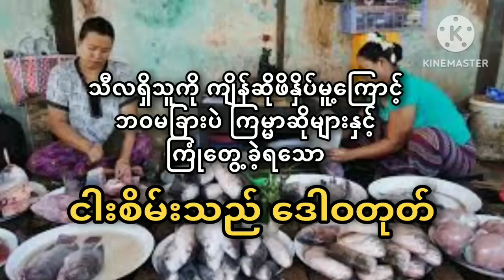သီလရှိသူကို ဖိနှိပ်ကျိန်ဆိုမူ့​​ကြောင့် ကြမ္မာဆိုးအဆင့်ဆင့်နဲ့ကြုံခဲ့ရတဲ့ ငါးစိမ်းသည်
မင်ဂလာပါ